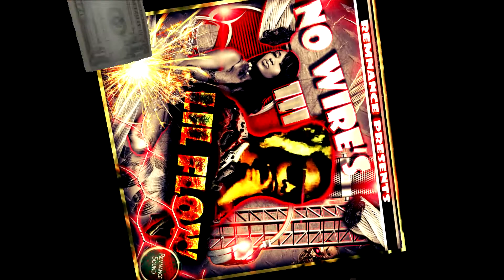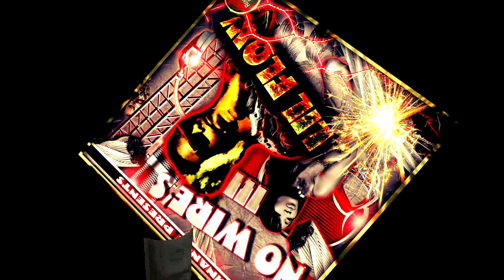T FLOW MONEY BAG SHAWTY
NEW SONG FROM T FLOWS NO WIRES III
REMNANCE PRODUCTION YOUNG GILLY!